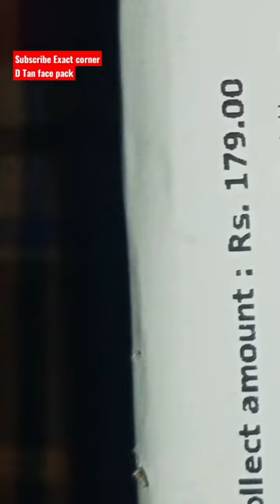Ozone D-Tan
best Affordable face pack
facial mask
skin
Ozone D Tan facepack
Ozone D-Tan cleanser